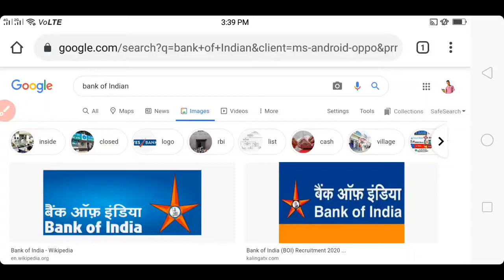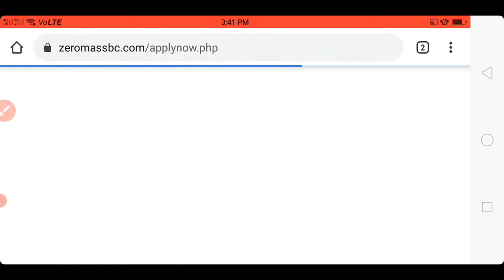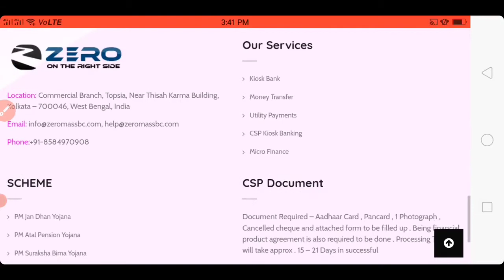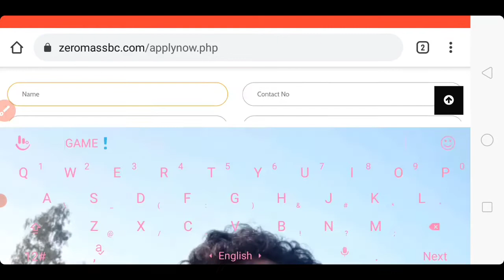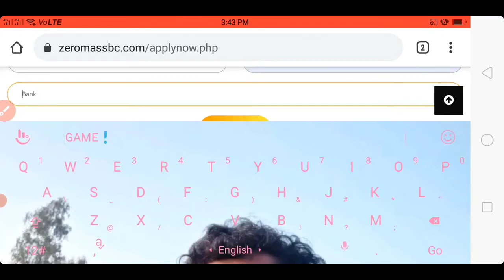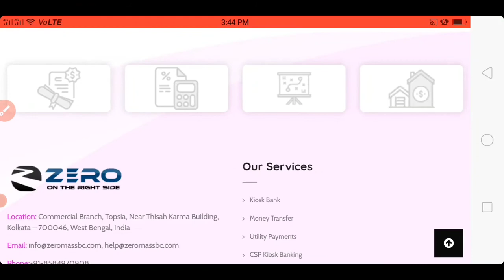how to apply new Bank of India CSP | Bank of India CSP apply kaise karen | online Bank of India CSP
My YouTube work Oppo 83 mobile. Mobile stand.
boya voice recorder.
Bluetooth printer machine. Mantra device.
Morpho device.
Startek device.
HD wallpaper.